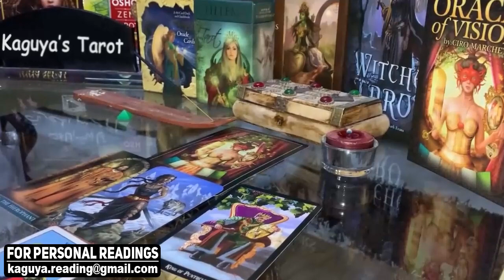VIRGO August 2021 Tarot Love Reading, One wants to rekindle but the other reappears !